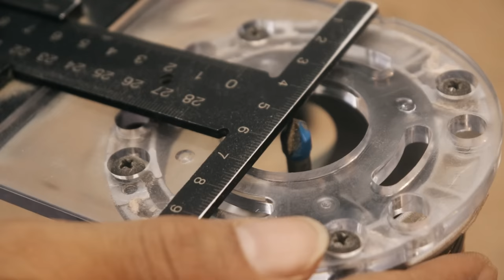Tool Hacks!! Simple But Genius Essential Multifunction Woodworking Guide Cut Circular Saw and Router